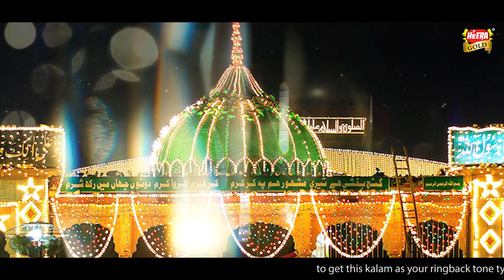Darya e Karam Hum Pe Bahadijye Data - Kalam By Maulana Blal Raza Qadri